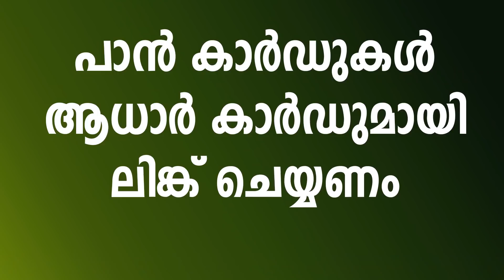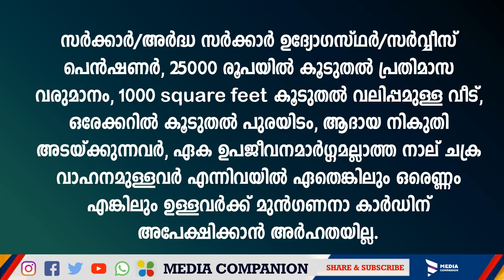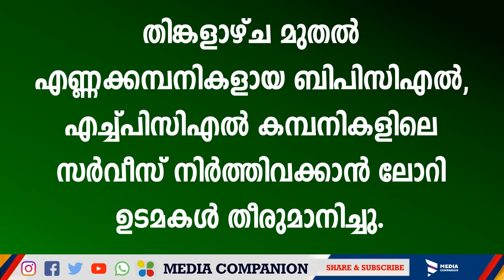ബാങ്ക് അക്കൗണ്ട് ഉള്ളവരെല്ലാം ശ്രദ്ധിക്കൂ|BPL കാർഡിന് അപേക്ഷ|പണിമുടക്ക്|Kerala news update|BPL card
വിവിധ പദ്ധതി അറിയിപ്പുകൾ ഉൾക്കൊള്ളിച്ചുള്ള പ്രത്യേക വീഡിയോ
  Daily news update. Kerala breaking news. Bus strike in Kerala. Hartal date declared. Aadhar PAN card linking. SBI bank account.